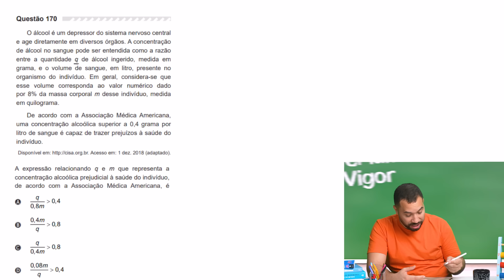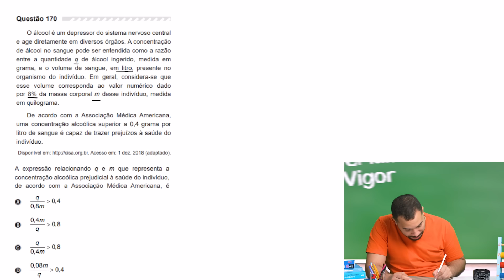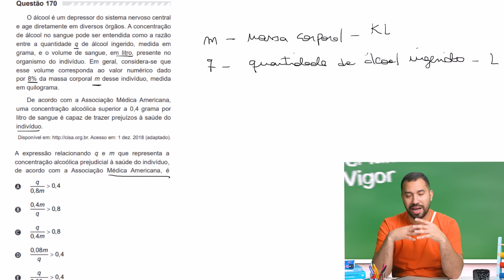EP 10 - Razão e proporção: razão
Meus vigorosos e vigorentos, na aula de hoje vamos continuar aprendendo sobre razão e proporção. Vigora e dá o play na aula!